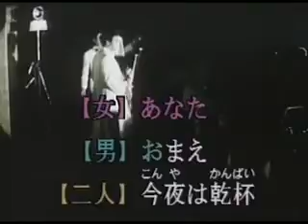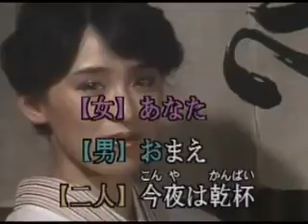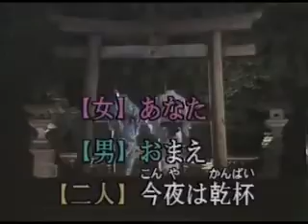今夜は乾杯（ 飄浪人生單音1）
原唱：川中美幸vs弦哲也